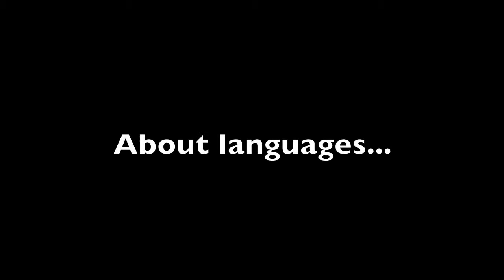Linus Torvalds interviewed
Former student of University of Helsinki and developer of Linux kernel, Linus Torvalds, was interviewed at the Department of Computer Science in October 2012. This video shows short clips of the whole interview.